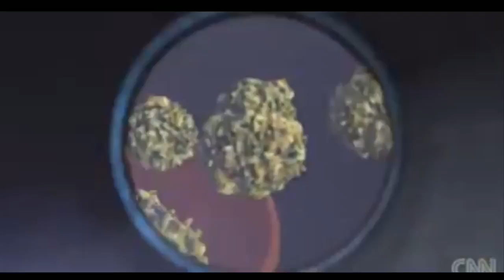Cannabis Culture News LIVE: On The Campaign Trail with Jodie and Marc Emery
POT TV - Watch Cannabis Culture News LIVE every Friday at 4PM PT for the latest news and views on pot politics and the marijuana community. In this episode: Jodie and Marc Emery join the show in studio to discuss campaigning for the Liberal Party of Canada.

Jodie Emery is seeking the Liberal nomination in Vancouver East and has been hitting the streets with her husband Marc to sign up memberships for the Liberal Party of Canada. The Emerys join the show to talk about the response from people in the riding.

Also on the show: CCN host Jeremiah Vandermeer interviews cannabis attorney Kirk Tousaw about his recent win in the pivotal Owen Smith marijuana extracts and edibles case.

Jeremiah Vandermeer is editor of Cannabis Culture. Follow him on Facebook